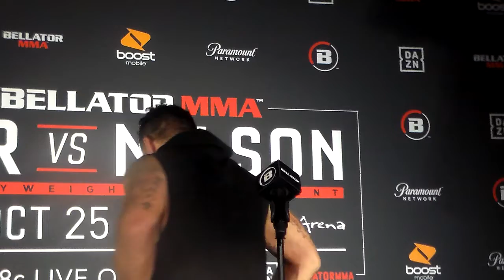Bellator 231 Post Fight Frank Mir Interview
The former UFC Heavyweight champion sat down after his win in an emotional interview to talk about the win, being in a boring fight, having his daughter with him, and why he still fights.